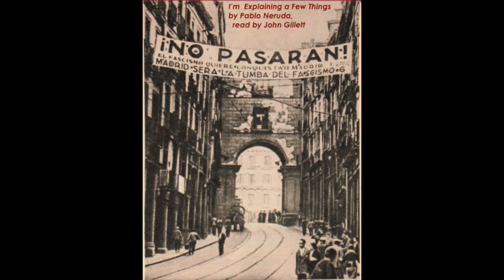I'm Explaining a Few Things by Pablo Neruda, read by John Gillett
John Gillett, actor, director and author of Acting Stanislavski and Voice into Acting reads this poem about the Spanish Civil War.